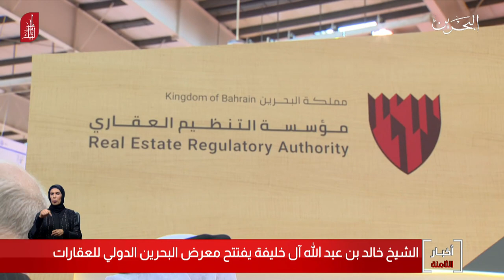البحرين مركز الأخبار : معالي الشيخ خالد بن عبدالله يفتتح معرض البحرين الدولي للعقارات 08-12-2019